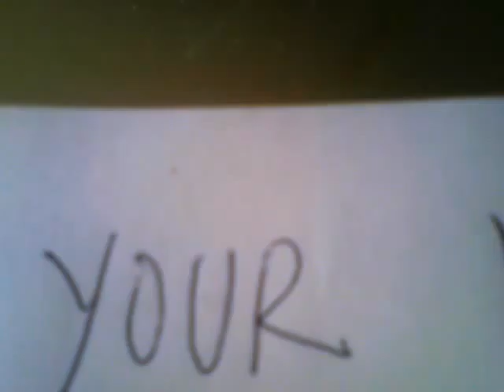Flush your memories down the loo Brad!